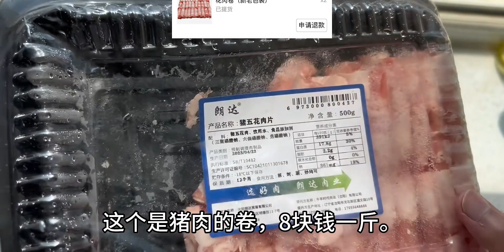阴差阳错再火锅 26.8元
Hoping She Would Be There,翻滚吧，美食假期,火锅,美食,生活记录,阴差阳错,美食教程,美食制作,Vlog,四季美食·芬芳五月·美食探寻季